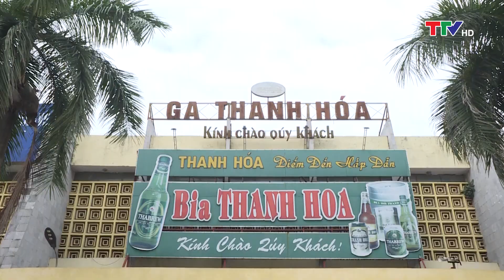An toàn giao thông 15/01/2023